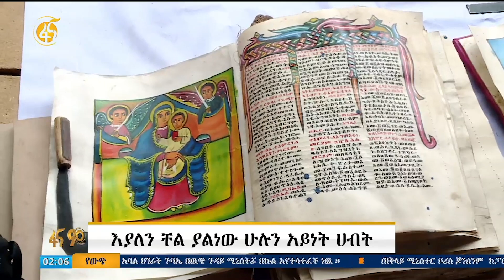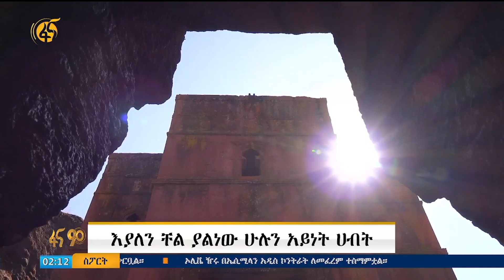እያለን ችላ ያልነው ሁሉን አይነት ሀብት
ያለንን የማቃለል ነገር በእኛው በኢትዮጵያዊያን ስር የሰደደ ችግር ቢሆንም ግን አለም ኢትዮጵያን የሚያያት እኛ በምንመለከትበት አይን አይደለም፡፡

ያላትን ታሪክ እና እሴት ግዝፈት ስለሚያውቁ ሁሌም ቢሆን ፈተና ይሆኑባታል፤ ችግሮቿን ብቻም ደጋግመው ያወራሉ ፡፡

ኢትዮጵያዊያን ያለንን እሴት እንወቅ እንጠብቅ ዛሬ በህዝብ ተወካዮች ምክር ቤት በጠቅላይ ሚኒስትሩ በስፋት የተነሳው ሌላኛው ሀሳብ ነበር ፤